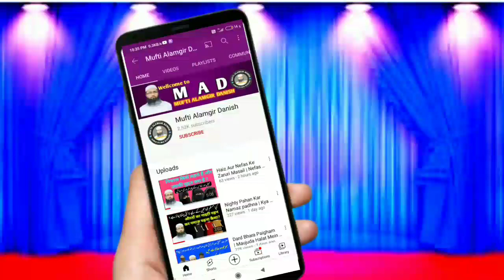Chhote Bachchon Ka Roza Rakhna Kaisa | Iftar Party Karna | Mufti Alamgir Danish